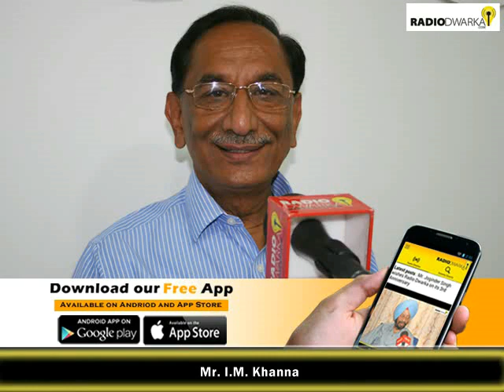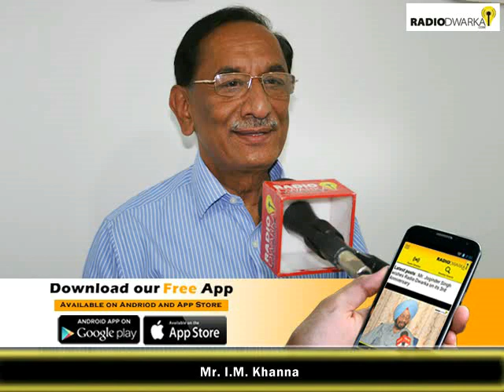Tazurba | PP Bansal | To Do a Lot Before You Die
In the third episode of the programme, Radio Dwarka got into a freewheeling chat with 80-year-old social activist PP Bansal.

Born into a reputed business family of Delhi, he completed schooling and college in Delhi. A graduate in science from Ramjas College (1961-64), he started working soon after finishing his college. In his first job for a private firm that dealt with Russian tractors, he got ample international exposure and an opportunity to interact with Russians. He served there for 10 years.

But it was his wish to enhance his skills; Bansal decided to pursue a management course way back in the sixties when it was not such a sought after career choice. It was purely his choice, and there was no parental pressure or thrust so to say. "I pursued part-time MBA from Delhi University out of curiosity. For three years, I spent three hours in the evening in the classrooms learning the nuances of management."

He fondly quoted a lesson learned while pursuing his MBA degree. "My teacher used to say that knowledge is acquired either through kicks and trials or gained in academic institutions. The lessons learned from the first one stays with one for a longer period; it is unforgettable."
So did he get a raise at the job or became a valued employee after getting a PG degree? "No, thanks to the management degree, I was better equipped to handle problems, work wise or even otherwise."

Bansal lost his wife and has a son and daughter and a big joint family that is his greatest support. "There's no age to pursue dreams or work," he said. Today he is making an active contribution to the society by being associated with quite a few social organisations. "There seems a disconnect between the purpose and the actual work done by these organisations," he complained.